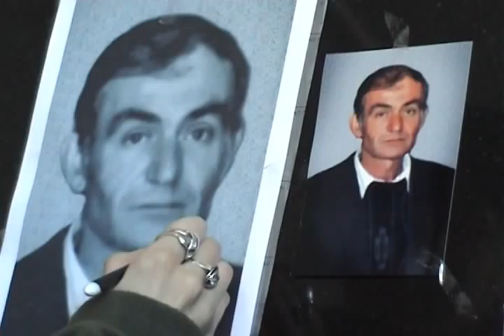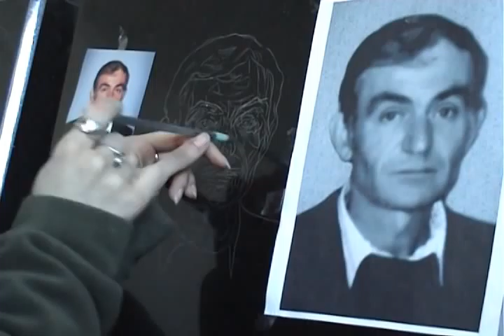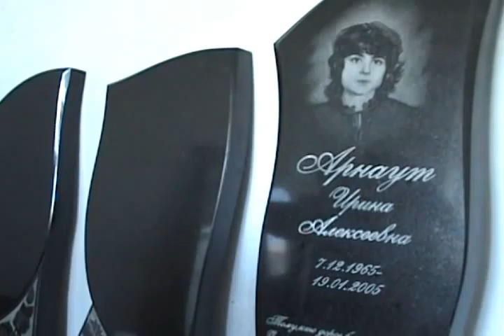THIS MOLDOVAN BLOG: The Portrait Artist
THIS MOLDOVAN BLOG is a collection of videos from my 9 months living and working in Moldova.